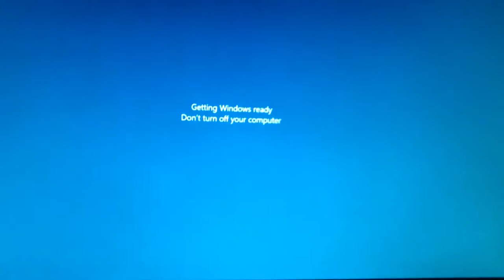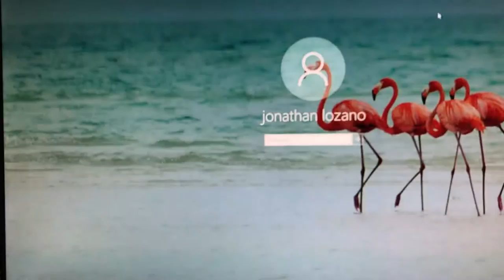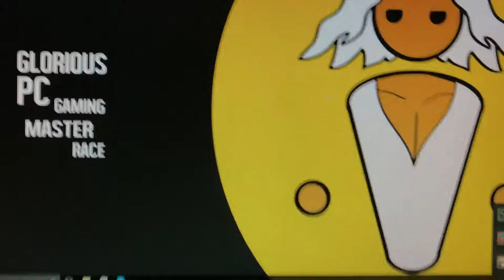The death of my PSU + PC Clean Up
Hey guys, hope you guys enjoyed watching this!!!

Specs:
16gb ddr3 ballistix sport ram 1600mhz
Thermal take 650w Smart +80 bronze
2tb SSHD Seagate
IN WIN 707 case
Hyper 212 Evo Cpu fan